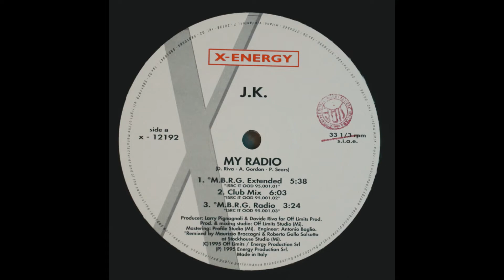J.K. – My Radio (M.B.R.G. Extended)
Olá. Este Vídeo Foi Feito Através Do Disco 12 Inch Original
Label: Registros X-Energy – X-12192 , Registros X-Energy – X - 12192
Formato :
Vinil , 12", 33 ⅓ RPM
País : Itália
Lançado : 1995
Gênero : Eletrônico
Estilo : Euro House